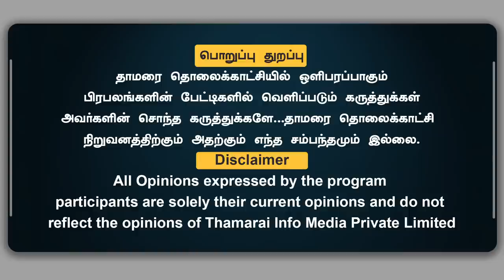அரசியல் வாதிகளின் துணையோடு Rowdy தனம் செய்யும் sargunam போன்ற பாதிரியார்கள் - H Raja | Thamarai TV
அரசியல் வாதிகளின் துணையோடு ரவுடி தனம் செய்யும் சற்குணம் போன்ற பாதிரியார்கள் - Thamarai TV